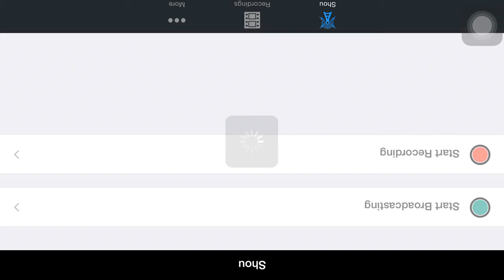RL18. [The Red Line v. ClashHeads] Captain Colton v. General Maximus - GoHo